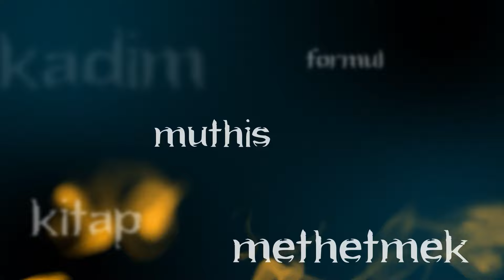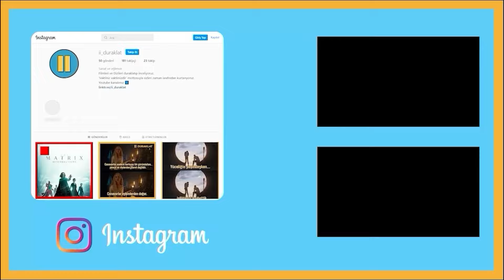BREAKING BAD - SEZON 2 BÖLÜM 10 ÖVÜM ve İNCELEME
Pek sevgili ve hayran olduğumuz Vince Gilligan abimizin bize armağan olarak sunduğu şahseseri Breaking Bad'in övmeye 2. sezonundan devam ediyoruz. Siz ne düşüyorsunuz?

Whatsapp topluluğumuza gelip, video ve canlı yayınların bildirimlerini alabilir, muhabbet grubumuzda bize katılabilirsiniz.